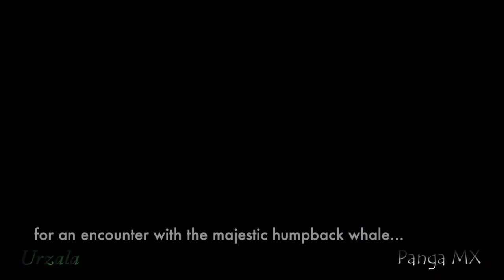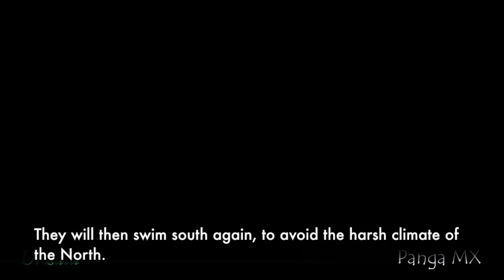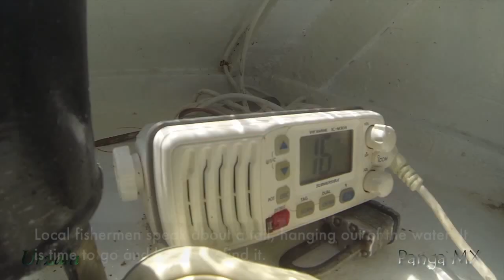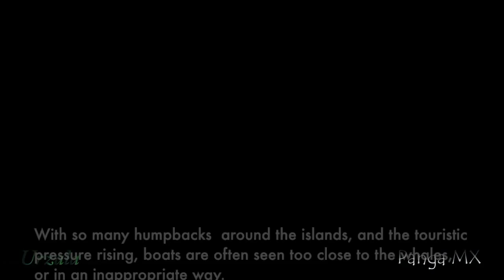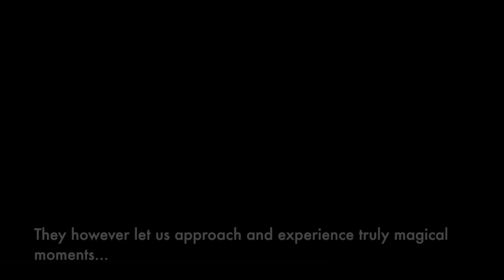Megaptera, an insight into the life of humpback whales.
An insight into the migration of Humpback whales from the North Atlantic to their breeding grounds in the heart of the Caribbean.